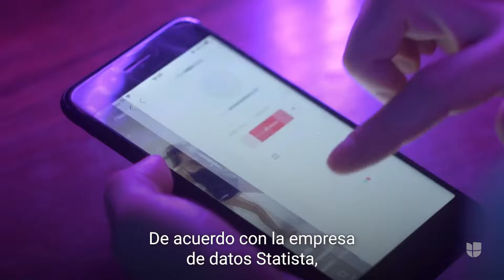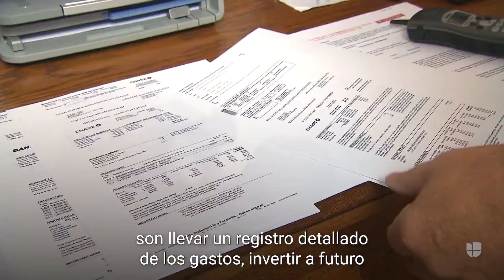Conoce la nueva tendencia de TikTok que enseña a la Generación Z a hacer presupuestos realistas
El ‘loud budgeting’ es la nueva tendencia de TikTok sobre educación financiera que se está popularizando entre los jóvenes de Estados Unidos. Busca que los usuarios puedan ser más abiertos y realistas con sus presupuestos. Sigue las últimas noticias en Univision.

Maity Interiano